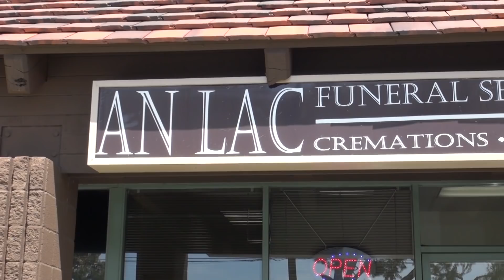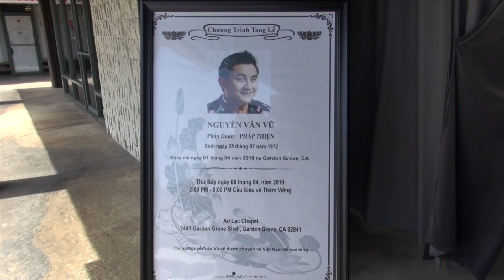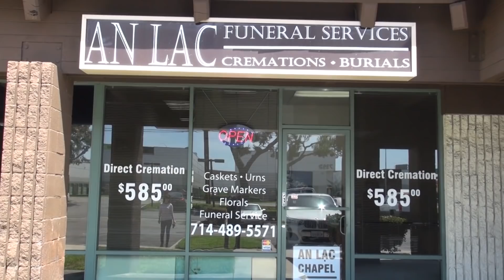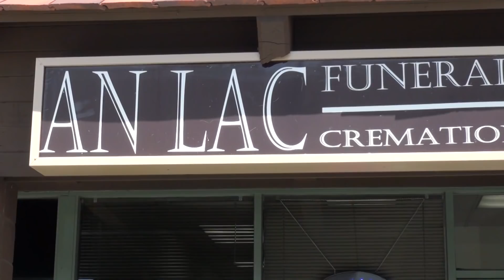TẠI SAO PHẢI MỔ THI HÀI ANH VŨ-GIẢO NGHIỆM TỬ LÀM NHƯ THẾ NÀO?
TẠI MỸ: KHI CÓ NGƯỜI CHẾT, TRƯỜNG  HỢP NÀO PHẢI MỔ XÁC VÀ TẠI SAO PHẢI MỔ THI HÀI ANH VŨ-GIẢO NGHIỆM TỬ THI LÀ GÌ? Click REGISTER để xem thêm.